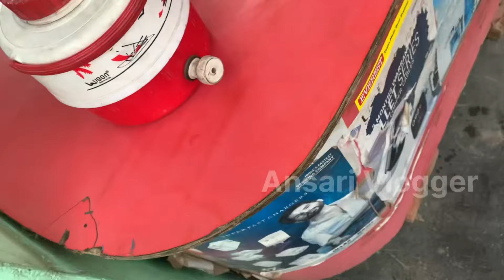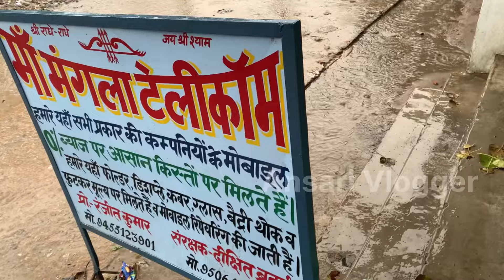Baarish me mobile repair karwne | nadi paar karke sahi karaya phone